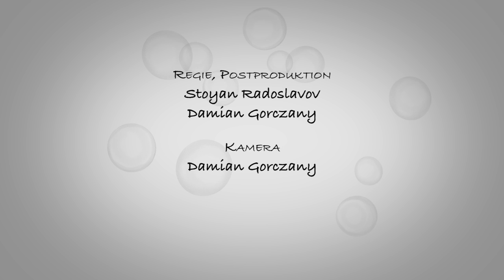Leben mit Epidermolysis bullosa – Umgang mit Schmerzen beim Verbandswechsel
Der Film informiert über die genetisch bedingte Hauterkrankung "Epidermolysis bullosa", bei der die Oberhaut schon bei geringer Reibung Blasen bildet, die zu offenen und schmerzhaften Wunden führen können. Viele Kinder mit Epidermolysis bullosa (EB) leiden an akuten und an chronischen Schmerzen. Insbesondere der regelmäßige Verbandswechsel ist häufig mit starken akuten Schmerzen verbunden. Ziel des Films ist es, betroffenen Familien und Pflegenden am Beispiel einer Familie Strategien und Verhaltensweisen im Umgang mit Schmerzen beim Verbandswechsel aufzuzeigen, damit sie die Kinder unterstützen können, die Schmerzwahrnehmung sowie Angst und Stresserleben während des Verbandswechsels zu reduzieren und damit der Entwicklung einer chronischen Schmerzstörung vorzubeugen.